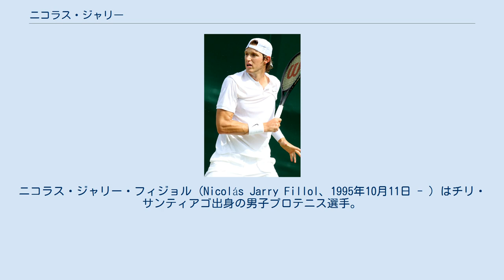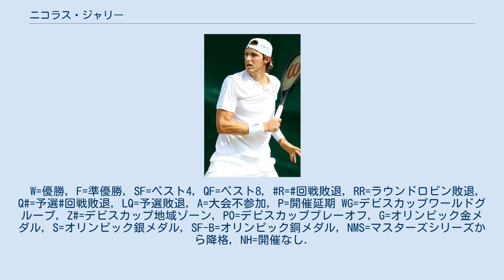ニコラス・ジャリー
ニコラス・ジャリー・フィジョル (Nicolás Jarry Fillol、1995年10月11日 - ) はチリ・サンティアゴ出身の男子プロテニス選手。
ATPツアーでの優勝はシングルス1勝、ダブルス2勝。
「ジェリー」等の表記揺れも見られる。
 2013年の全仏オープン男子ジュニアダブルスで、同胞のクリスチャン・ガリンとのパートナーを組み、優勝を果たす。
 2018年2月のブラジル・オープンではATPツアー初の決勝進出を果たしたが、ファビオ・フォニーニに敗れた。